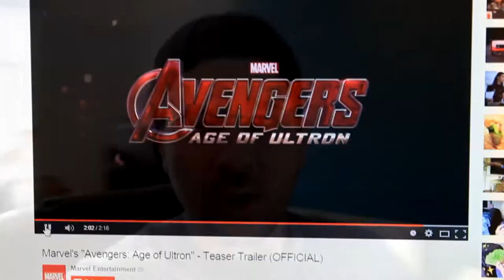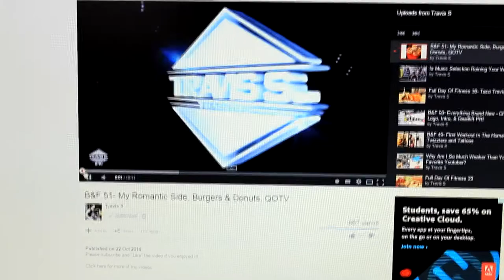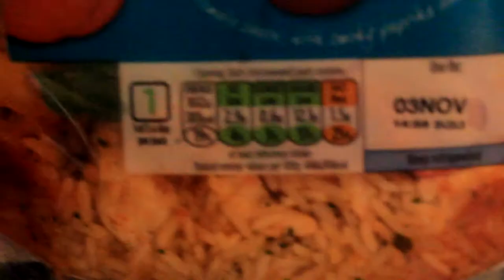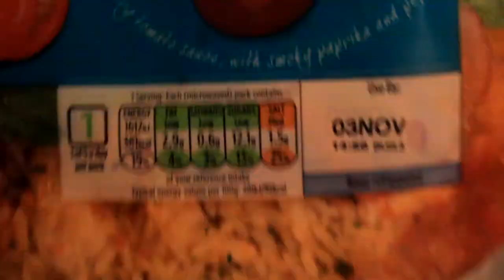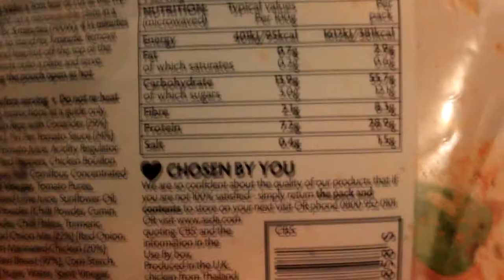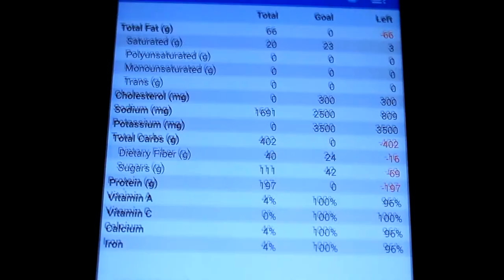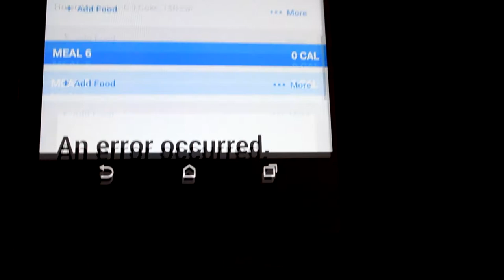Lean Mass (EP.7) Hulk Smash!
Vlog/Full Day of Eating Series following me as I Bulk up to add LEAN MASS over the coming months and get myself ready for BodyPower 2015.